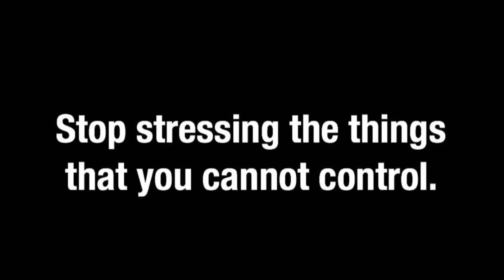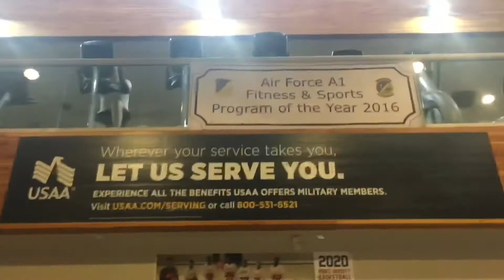Prepping for a NPC bikini show! Meet my sis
We talk to my sis about her bikini prep journey after a 4 year lay off🙏🏾❤️